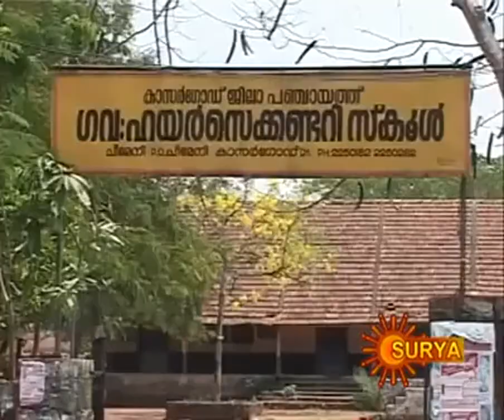Handicapped Student Prepare for S S L C Exam Kerala News